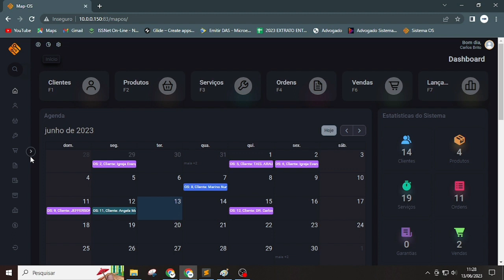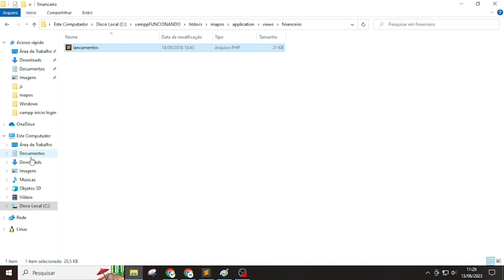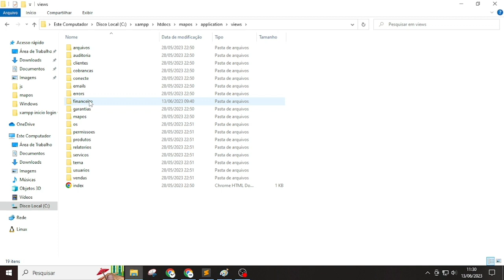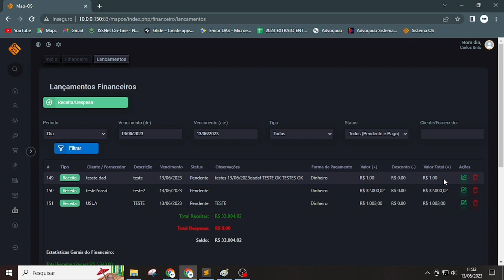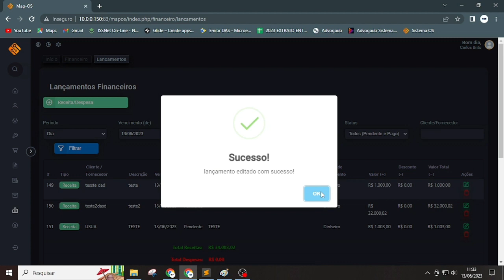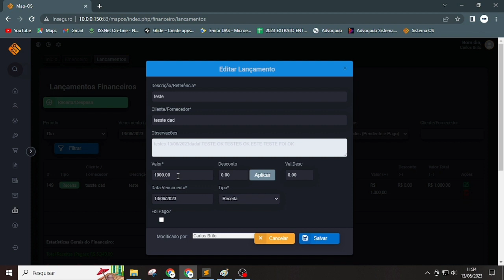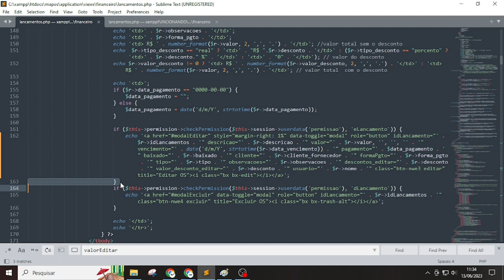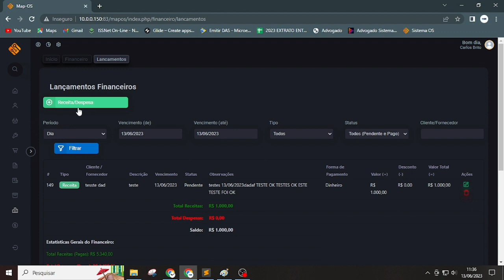Map Os bug valor lançamento editar resolvido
Sistema map 4.40 está com algum erro quando edita o campo valores em lancamentos. Veja como foi resolvido.

link do arquivo para substituição pois o codigo não é permitido aki